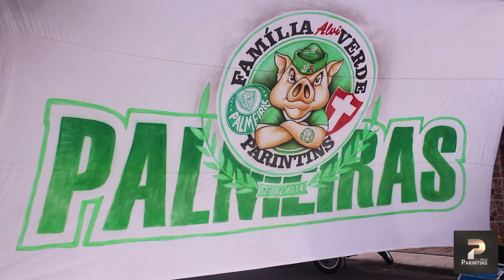Palmeiras, tricampeão da América. Veja a movimentação alviverde na Calçada do Alemão, em Parintins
Imagens: Marcos Butel